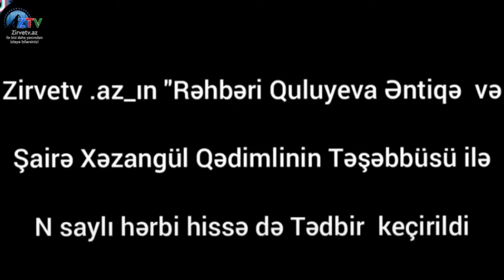N saylı hərbi hissədə @ZirveTv Rəhbəri tedbir kecirtdi 2 hissə